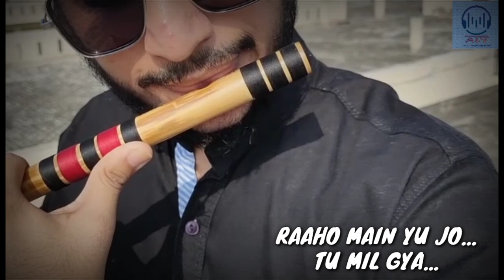TUJHE KITNA CHAHEIN AUR HUM ❣️ || JUBIN NAUTIYAL || KABIR SINGH || FLUTE & GUITAR COVER || LYRICAL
Hello everyone, Welcome to AADI'S DIARY AND FLUTE... This time presenting one of the most beautiful song till now TUJHE KITNA CHAHEIN AUR HUM from the blockbuster movie KABIR SINGH and sung by JUBIN NAUTIYAL... In the form of a MELODIOUS cover song by COMBO of flute and guitar...
Hope you all will love it and if you love it... Please
AND
You may now follow AADI'S DIARY on Instagram for a new Poetry everyday... Here's the link👇

You may also check out the cover song "TUM HI AANA" as a flute and guitar combo👇

CREDITS:-
Flute:- ADITYA MAHESHWARI
Guitar:- ROHAN SINGH
Videography:- SAMUEL NAIK, UTTAM DANG
Editing:- ASHISH SHARMA, ADITYA MAHESHWARI